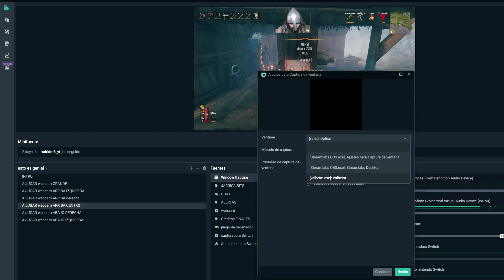Valheim - el vikingo que se lo flipa en colorines